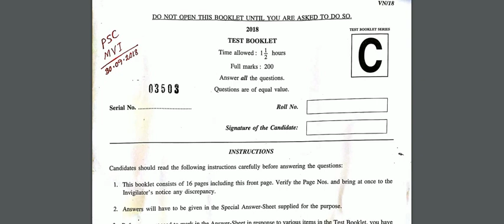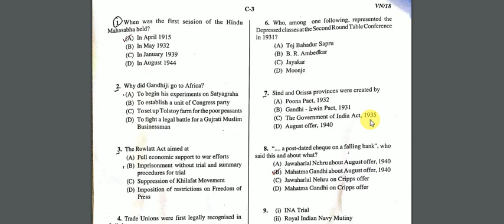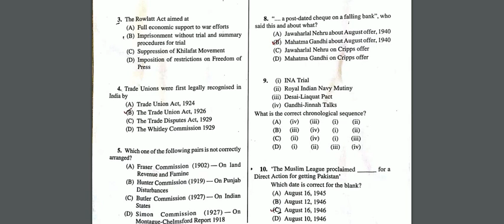WBPSC MOTOR VEHICLE Inspector Answer Key (Part 1)(30.09.2018)